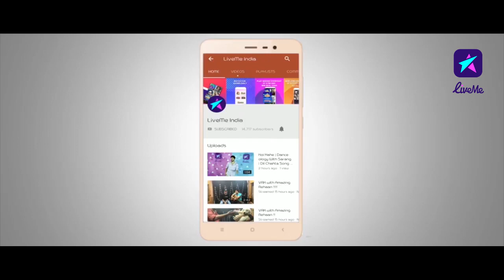DILBAR | Satyameva Jayate | Nora Fatehi | Dance Cover | Bolly Belly Fusion | LiveMe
Watch the extravagant Bollywood Belly Dance fusion on the latest hit Dilbar!!

To catch all the action live, download the LiveMe app now!!